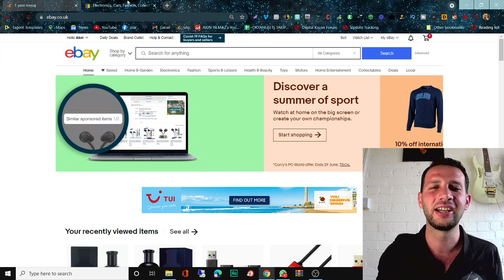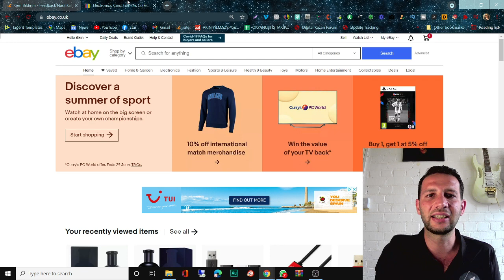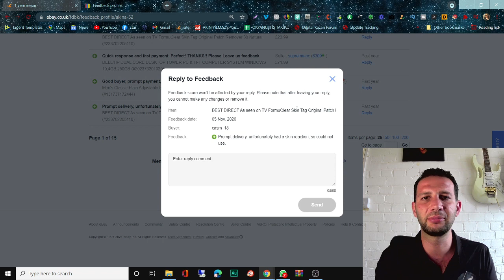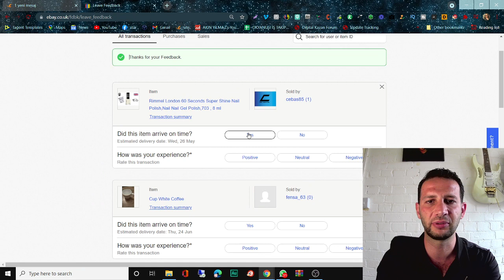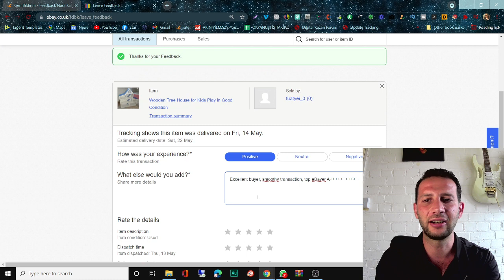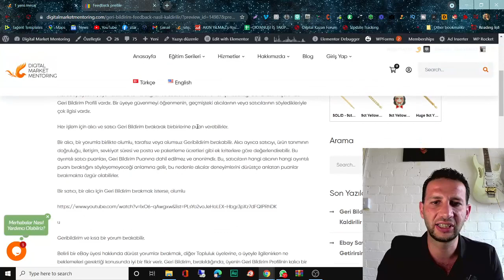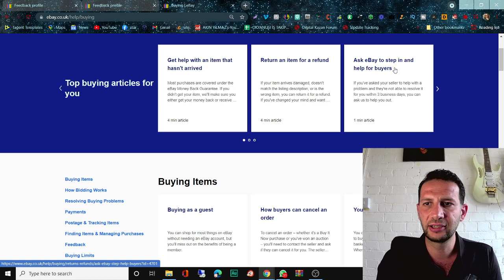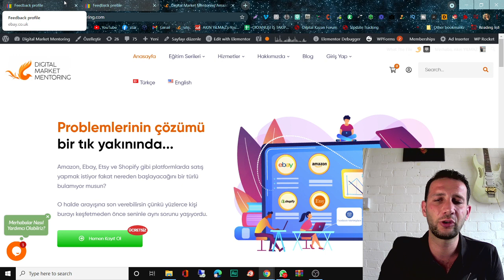Ebay'de Negatif Feedback Naıl Kaldırılır?💯Kanıtlanmış Yöntem How To Remove Negative Feedback Ebay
Merhaba arkadaşlar ben Akın Yılmaz. Ekibimle birlikte sizlere ebayda negatif feedback nasıl kaldırılır, feedback sistemi nasıl işler ebay dropshipping nasıl yapılır, ebay’de satan ürün nasıl bulunur, amazon etsy shopify dropshipping ve print on demand nasıl yapılır gibi soruların çözümünü üretiyoruz. 💸 Milyoner Öğrenci (3 kurs): 💰💰💰